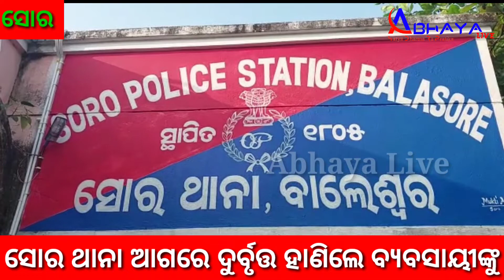ସୋର ଥାନା ଆଗରେ ଦୁର୍ବୃତ୍ତ ଦୌରାତ୍ମ୍ୟ ବ୍ୟବସାୟୀଙ୍କୁ ....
In front of the Soro police station, the rogue beat up the businessman